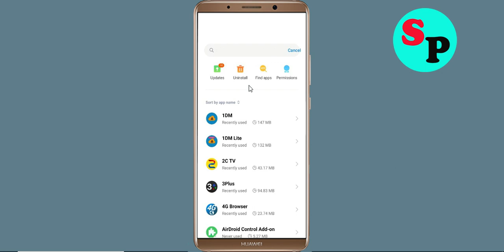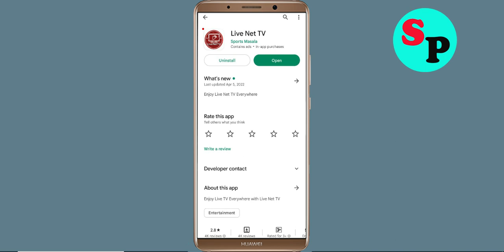How to Fix Live Net TV App Not Working / Not Open / Loading Problem Solved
In this video, i will show you How to Fix Live Net TV App Not Working / Not Open / Loading Problem Solved | Live Net TV App Mobile App Not Opening, Fix Live Net TV App Retry Problem Problem Solved in Android & ios mobile phone. If you are facing same problem in your mobile then it will help you to get rid of this problem.

The procedure to fix Live Net TV App this is generally always the same:-

A).First, go to Settings on your Live Net TV App.

Solve / fix Live Net TV App not working problem
how to fix Live Net TV App app not open problem android Phone
fix Live Net TV App login error in android device
Live Net TV App Black Screen Error
fix Live Net TV App not open problem android mobile
how to fix Live Net TV App keeps stopping error android mobile
Live Net TV App app not working problem
how to fix Live Net TV App all problems solved
how to fix Live Net TV App not working problem android phone